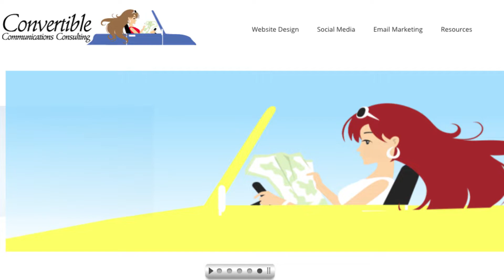SURFER GIRL Learned to SKATEBOARD OVER 40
This surfing mermaid reveals how she found the love of skateboarding. Andra learned how to skateboard when she was over the age of 40, which is almost unheard of in the extreme sports scenes. She talks about the help and encouragement she received from local skateboarders and encourages any ladies who have an interest in skateboarding to overcome their fear. She even skateboards in a dress! Say Whaaaa?!

Thumbnail Photo Credit (on right side):  Cade Cleavelin

Get Social! *How Do I Work This Thing?*